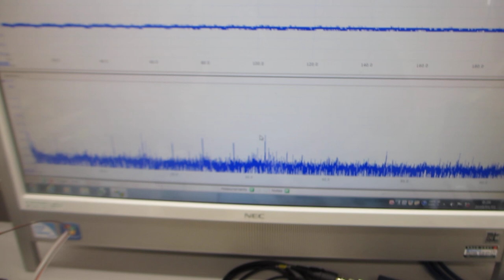玩具のバイオリンを利用した、音と超音波の組み合わせ実験（超音波システム研究所）